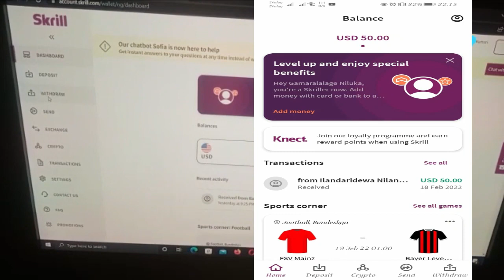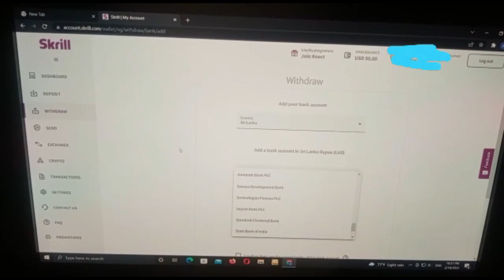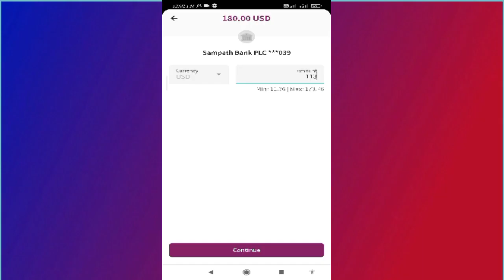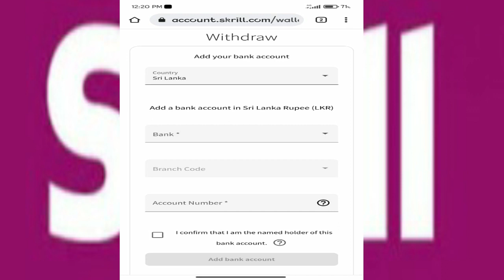How to Add Sri Lankan Bank Details to Skrill | Add Bank Account to Skrill | Add Bank Numbers Skrill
Skrill Bitcoin Neteller👉ගනුදෙනු සදහා විමසිම්

✔️Skrill( 50$ Gambling/Non-Gambling)
✔️Bitcoin (10$ සිට Coinbase )
✔️Binary Direct Deposit (10$ minimum )
✔️Cryptocurrency(USDT/BTC ඇතුලු ඕනෑම වර්ගයක්)(10$ minimum )

🧑‍✈‍ඔබගේ $ අවශ්‍යතාවන් සදහා Sl 3000 තෝරාගත යුත්තේ වන්නෙ ඇයි
👉වසර ගණනාවක් පුරා 🇱🇰 තුල අංක 01 සේවාව සහ විස්වාසවන්තව ගනුදෙනු සිදුකිරිමට හැකිවම
👉 Recommendation තුලින් ගෙඩ නැගුනු සේවාවක් විමයි.